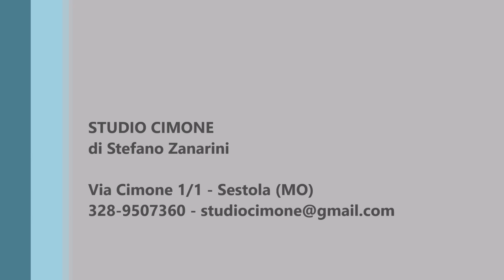Rustico ristrutturati in vendita a Sestola vicino al centro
SESTOLA: RUSTICO BIFAMILIARE RISTRUTTURATO. Questo bel rustico singolo, di recente ristrutturazione, è situato ad un chilometro circa dal centro di Sestola e dall'impianto di risalita. Suddiviso in due unità indipendenti. La prima abitazione è composta da soggiorno con camino, cucina abitabile, ripostiglio, due camere e bagno. La seconda da un ampio soggiorno con angolo cottura, disimpegno, bagno e camera da letto. Garage con portone sezionale automatizzato, cantine ed ampio ripostiglio al piano seminterrato. Il terreno di proprietà esclusiva di circa un ettaro e mezzo. Posizione panoramica e comoda a tutti i servizi. Ottima soluzione sia come seconda casa in zona verde e tranquilla che come prima residenza a pochi passi dal paese di Sestola.
CLASSE ENERGETICA: G (DL 192 del 19/08/05)
INDICE PRESTAZIONE ENERGETICA (IPE) : += 210,10 KWh/m²/anno